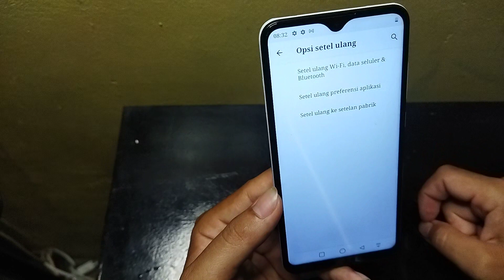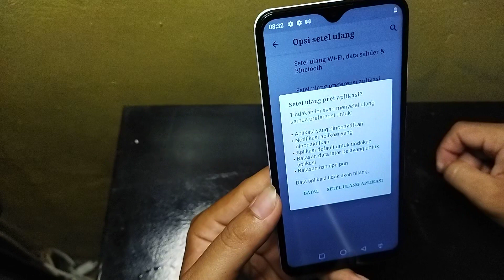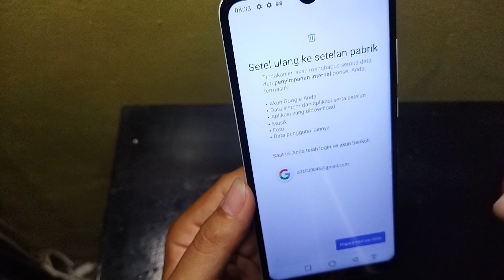Cara reset hp Advan ke setelan pabrik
Berikut ini cara mereset hp Advan ke setelan pabrik.
semoga bermanfaat 🙏